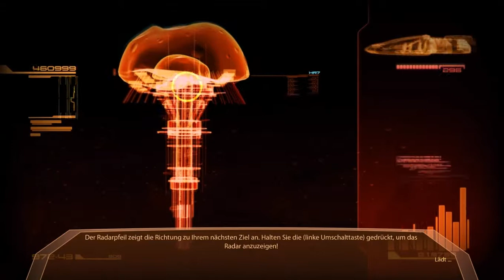Let's Play Mass Effect 2 #016 - Umzingelt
Für allzu ausgedehnte Wiedersehensfeiern ist leider nicht viel Zeit, denn die Söldnergruppen sind bereit, ihren Plan umzusetzen. Drei Wellen kommen auf uns zu - jede Gruppierung für sich - und jede hält andere Überraschungen für uns bereit. Wir aber auch.

So muss Eclipse schockiert feststellen, dass ihr schwerer Mech von irgendeinem schlimmen Finger im Voraus umprogrammiert wurde und sie selbst angreift. Das erleichtert uns die Sache dermaßen, dass Jaroth, ihr Anführer, es nicht einmal bis über die Brücke ins Innere des Verstecks schafft.
Das Bloodpack sucht danach nach alternativen Wegen. Während sie ebenfalls von oben anrücken, sprengen sie sich unterirdisch einen zweiten Pfad frei, sodass Garrus und Kasumi oben die Deckung übernehmen müssen, während sich Shepard und Mordin darum kümmern, die Läden im Keller zu schließen. Der Bloodpack-Anführer Garm zeigt sich erst, als es eigentlich schon wieder zu spät ist, und stirbt im Kugelhagel.

Shepard und Garrus planen nun, da nur noch die Blue Suns übrig sind, den Ausfall, doch die Söldner kommen ihnen zuvor. Mit Unterstützung durch ihren Anführer Tarak im Kampfflieger stürmen sie den Laden und Tarak gelingt es, Garrus schwer zu verletzen, doch mit unserem Raketenwerfer holen wir auch diesen Vogel vom Himmel.
Im letzten Moment bringen wir Garrus auf die Normandy und lassen ihn verarzten. Doch der Junge ist zäh, und so steht er eher wieder fit an unserer Seite, als man das von einem, der gerade dem Tod von der Schippe gesprungen ist, denken würde.
Garrus ist wieder im Team!